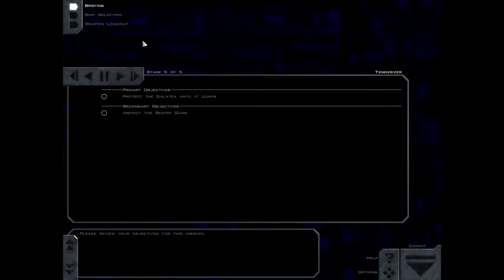FreeSpace 1 FULL HD FSO mission 15 - Tenderizer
Guide how to get Freespace and Freespace 2 FULL HD Remaster MOD